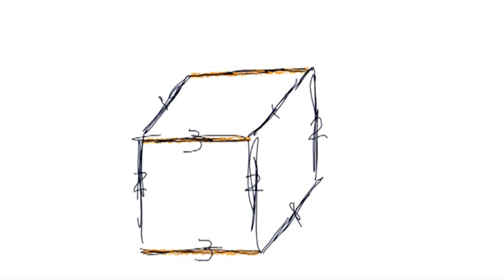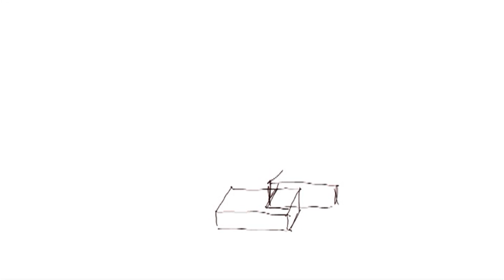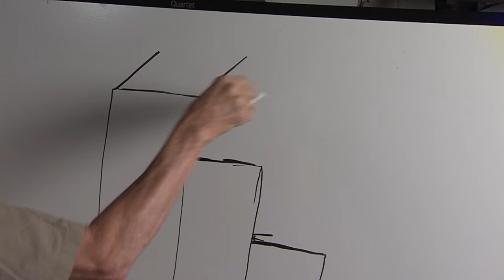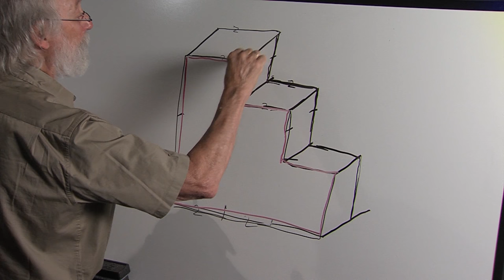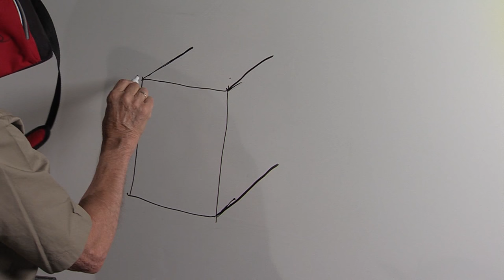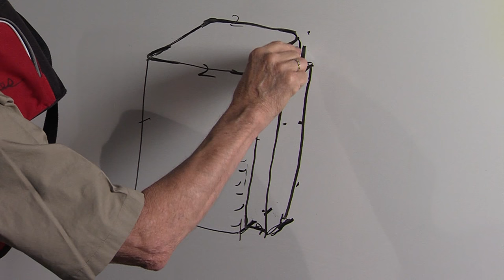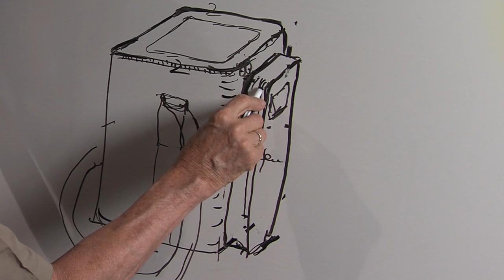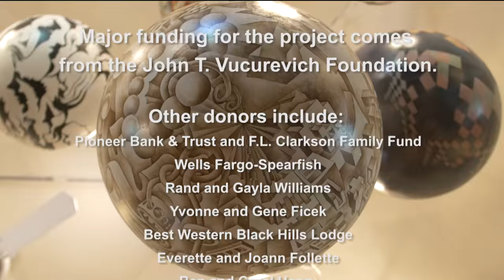Art Basics with Dick Termes: Drawing - Cube Addition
Art Basics with Dick Termes: Drawing is a multi-part video series featuring South Dakota artist Dick Termes

The series includes more than five hours of content in 20 individual videos.